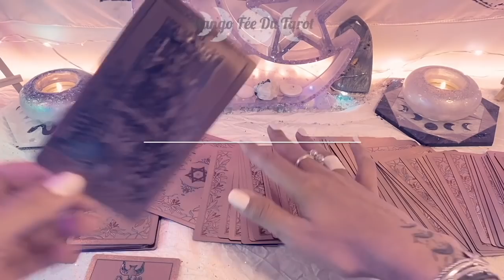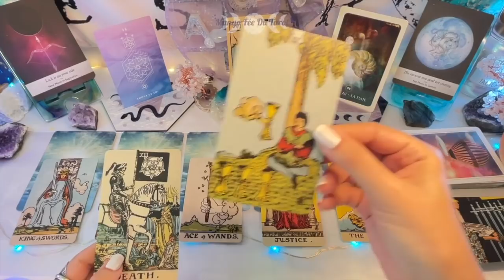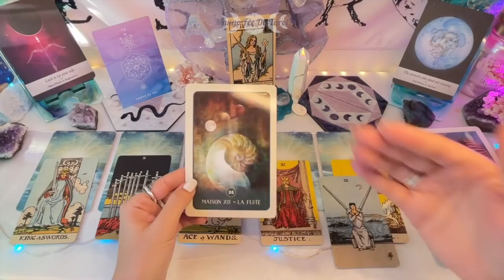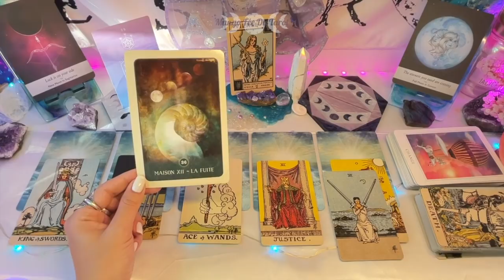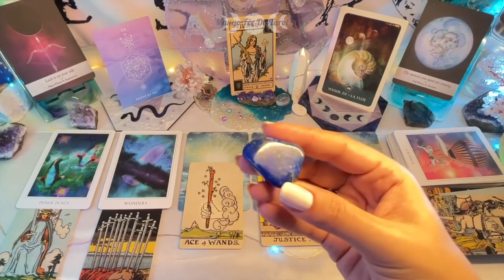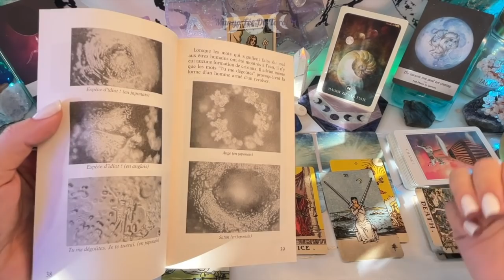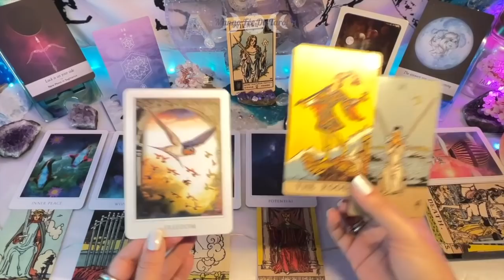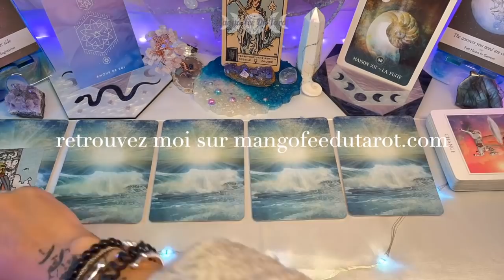Guidance VIERGE ♍️ décembre 2021 - Suite logique de novembre - Fin et Début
J'ai reçu des demandes pour ouvrir une cagnotte, cela m'aidera à financer la chaîne ou un projet en lien avec MangoFéeDuTarot :

Pour compléter les guidances vous avez des liens et des outils qui vous aideront dans votre cheminement personnel

Par conséquent, je ne répondrai à aucune question n'abordant pas le cheminement ou développement personnel.
Je suis là pour vous aider, pas pour faire la promotion de tel ou tel produit, tout n'est pas à vendre sur ma table de tarot et je ne réponds plus à ce genre de questions, certaines personnes ayant été abusives/intrusives voire agressives.
Merci de votre respect et de votre compréhension.

Mango